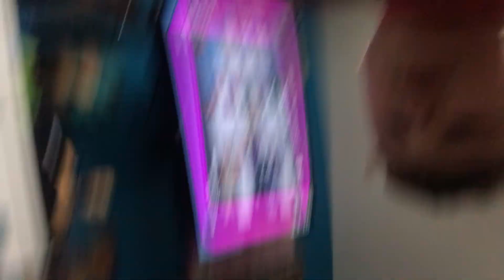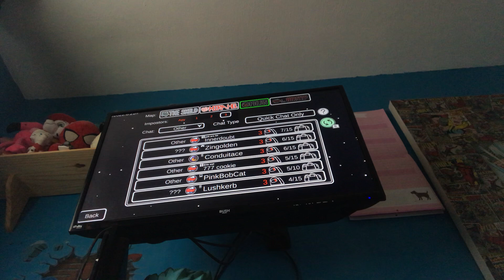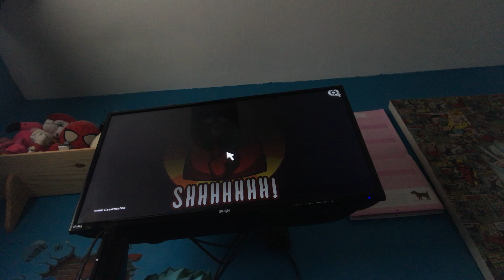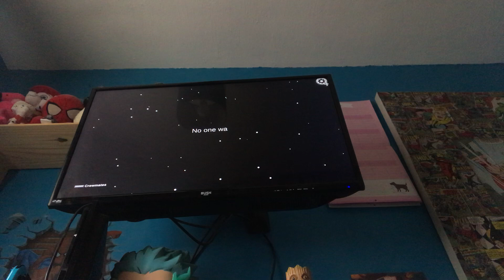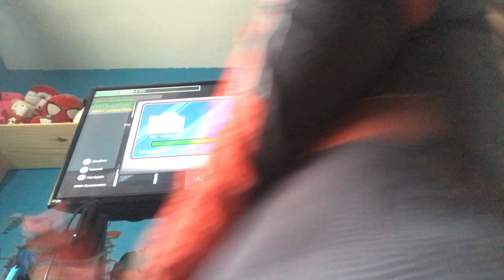Among us schosh is great